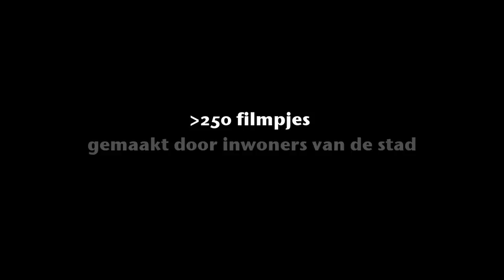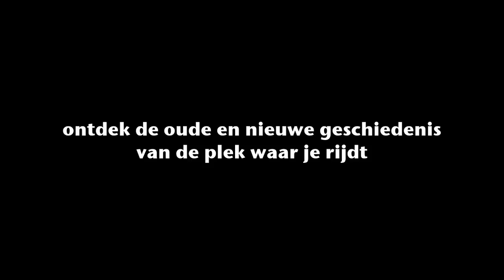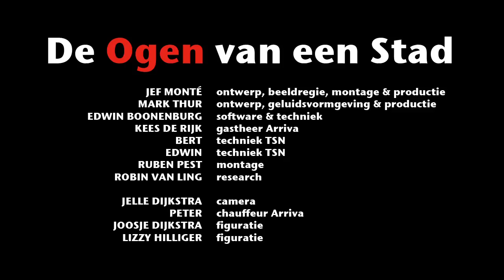De Ogen van een Stad | Lijn 's-Hertogenbosch (registratie)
De Ogen van een Stad is een rijdende en omgevingsgevoelige video-installatie van Jef Monté & Mark Thur. Dit filmpje geeft een indruk van de installatie, die is ingebouwd in een gewone stadsbus die de normale dienstregeling rijdt.

Je ziet filmpjes die door Bosschenaren en door bezoekers van de stad zijn opgenomen. Speciaal is dat deze filmpjes pas vertoond worden als de bus in de buurt rijdt van de plaats waar de filmpjes gemaakt zijn.

Zet een koptelefoon op en laat je verrassen door een nieuwe blik op je dagelijkse omgeving. En vergeet niet bij de juiste halte uit te stappen!

De video-installatie was te zien van 7 t/m 20 februari 2011 op steeds wisselende buslijnen in 's-Hertogenbosch en omstreken.

De Ogen van een Stad is gemaakt voor de Contextuele Cinema-opdracht (uit 2010) van Schatten van Brabant. Hierbij werd gevraagd om een film te maken die vertelt over de plek waar deze vertoond wordt.
Jef Monté & Mark Thur hebben er voor gekozen om te werken met filmpjes die men maakt wanneer men iets de moeite waard vinden om te filmen. Een mooi pak sneeuw, carnaval, voetbal, fietspaden, een zwerm mussen, alles wordt gefilmd. Het gaat in feite dus om allemaal kleine documentairetjes.
Jef zocht en vond deze in privé-archieven en op YouTube. Ook het stadsarchief 's-Hertogenbosch heeft het een en ander aangeleverd. Mark heeft stadsgeluiden opgenomen en deze verwerkt tot een compositie die doorlopend te horen was uit 32 koptelefoons.
Omdat de filmpjes allemaal op andere plekken zijn opgenomen hebben ze een rijdende bioscoop bedacht. Op deze manier werd elk filmpje vertoond op de exacte plek waar het gemaakt was. Door te kiezen voor een stadsbus in plaats van een bus te huren en speciaal voor de installatie te laten rijden werd er een nieuw (groot) publiek bereikt, en het milieu niet extra belast.

Kijk op voor meer informatie